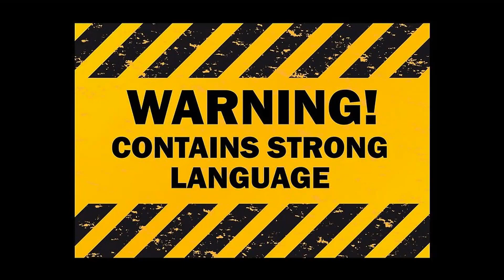Hradišťské silnice 29. - Selhal klakson, tři v sobě a motorkáři na zabití.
První jarní sestřih, v kterém mimo jiné uvidíte teplým slunečním svitem omámené (čti: zblblé) motorkáře, cyklisty, chodce i točvolanty :-)
Máte zajímavé záběry ze silnic a chcete se o ně podělit?